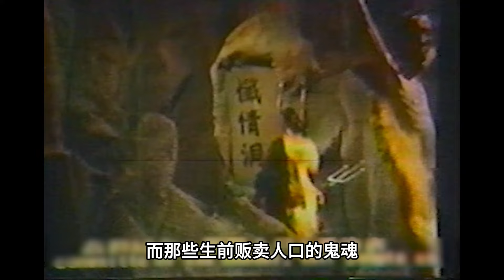善恶终有报，阳间作恶阴间受罚，十八层地狱酷刑简直是惨不忍睹！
《十八层地狱》是一部经典奇幻片，讲述了善恶终有报，阳间作恶阴间受罚，十八层地狱酷刑简直是惨不忍睹的故事。